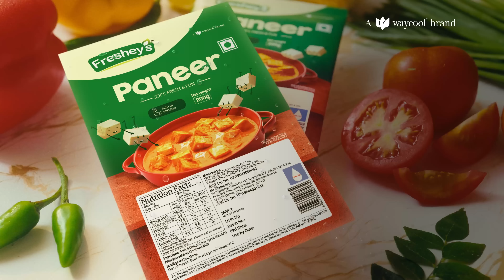Freshey's Paneer- Soft & Strong (Twinning)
Relish the taste of Freshey's paneer and have fun cooking for your loved ones